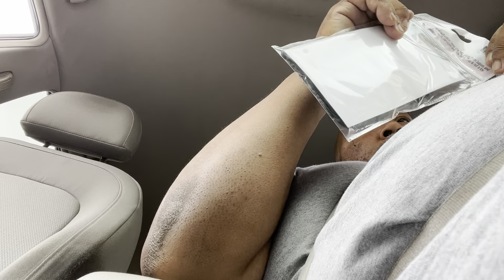Day In The Life: McDonald’s Drive Thru Is A Lot of Fun mcdonalds @McDonalds 👎youtube youtuber.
June 4,2022

This is some stuff that are Day In The Life: Making Moves At Work All Fay
calling this dude mentally ill 🤒, this dude planned this all the way. He went there to kill black people and try and get away and kill more black people. In this society we get more and more crazier with racist BS and it’s getting way out of hand 🤚 and it’s needs to change for the better.
God created us all the same, at least that’s what I was thought when I was growing up and now it’s to live no a days. I love ❤️ everyone and the world 🌎 and I plan living my life to the fullest and never 👎 give on it.

This is a great 👍  place to make and post videos all the time andnever give up
This I the greatest day lv my life i will always love ❤️ you give me a chance at loving 🥰 you always keep it real
I love ❤️ you always and lets keep it real